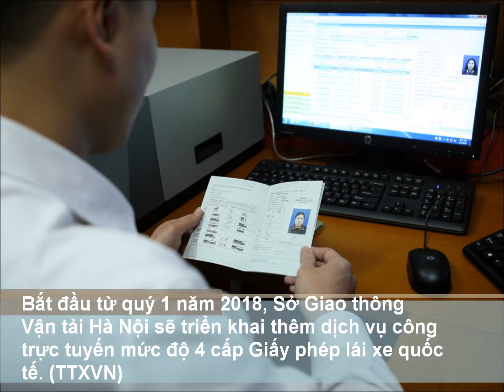Điểm tin Hà Nội ngày 13/12 phan 3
Báo cáo Điểm lại kinh tế Việt Nam, do Ngân hàng Thế giới công bố nhận định tăng trưởng kinh tế của Việt Nam dự kiến tăng 6,7% trong năm 2017, lạm phát vẫn ở mức thấp.